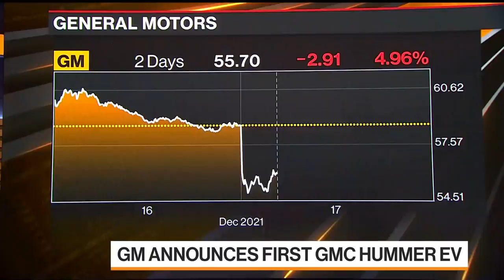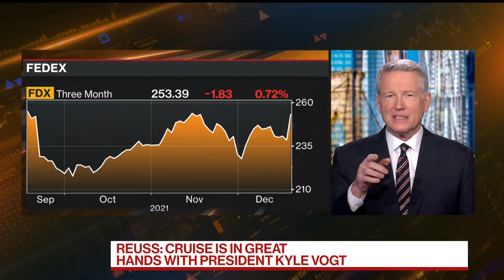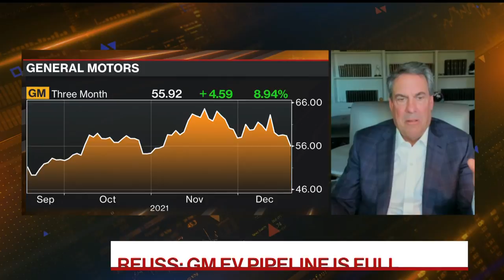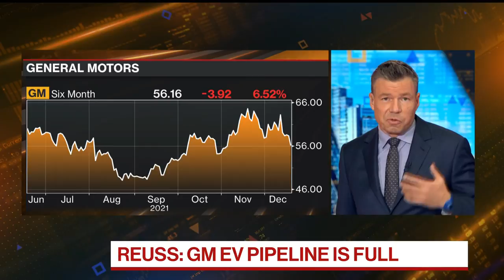GM's Cruise Is Still on Target Says President Reuss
General Motors President Mark Reuss says it's Cruise autonomous-vehicle unit remains on schedule to start charging for taxi rides, even though Cruise CEO Dan Ammann just left the company. Reuss speaks with David Westin and Guy Johnson.